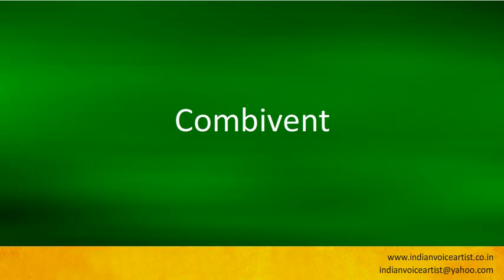Pronunciation of the word(s) "Combivent".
Pronunciation of the word(s) "Combivent". Channel providing free audio/video pronunciation tutorials in English and many other languages. The videos cover a diverse range of subjects with a specific focus on technical words that can be extremely challenging to pronounce correctly.